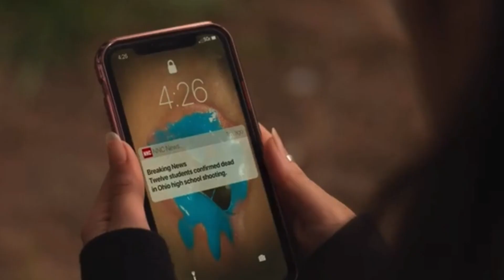The Fallout Machine Gun